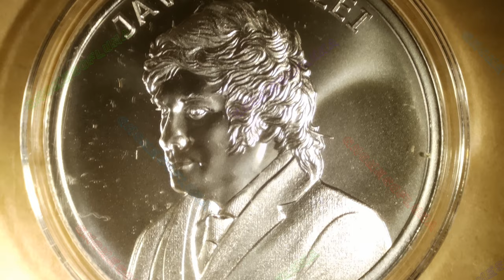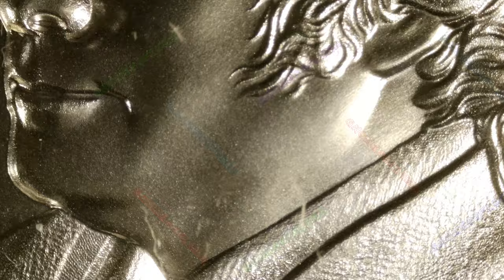2024 Javier Milei / Intaglio Mint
Year: 2024
Title: Javier Milei
Mint: Intaglio Mint
1oz .999 Silver Round

Javier Milei is an Argentine economist, author, and politician known for his libertarian views and outspoken, often controversial, rhetoric. Born on October 22, 1970, Milei has gained prominence through his strong advocacy for free-market policies, limited government intervention, and individual liberties. He often criticizes traditional political establishments and economic policies in Argentina, arguing that they contribute to the country’s economic problems.
Milei’s career began in academia and economic consultancy, where he built a reputation as a provocative and unorthodox thinker. He later transitioned into the political arena, leveraging his media presence and popularity as a television and radio commentator. He became a prominent figure in Argentine politics, running for office with a platform that calls for radical economic reforms, including the elimination of the central bank, extensive deregulation, and significant tax cuts.
Milei’s political style is characterized by his fiery oratory and rejection of political correctness. He has amassed a significant following, particularly among younger Argentines disillusioned with the status quo. Despite facing criticism for his abrasive approach and some of his more extreme positions, Milei remains a significant and polarizing figure in Argentina’s political landscape.